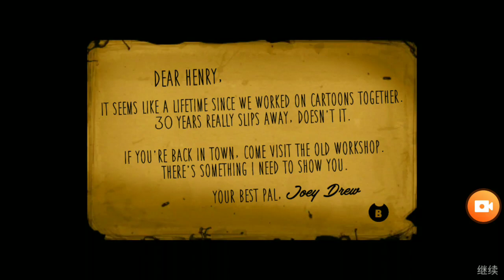bendy and the ink machine chapter 1